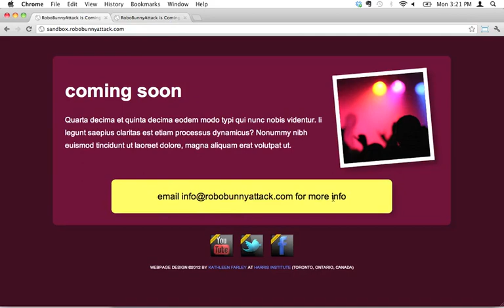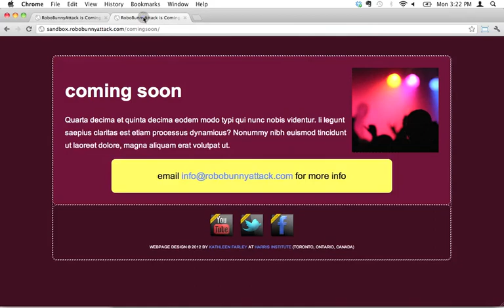Chapter 6 - Tweaking line spacing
TUTORIALS : Step-by-step HTML and CSS for absolute beginners

This is a comprehensive and friendly course designed for beginners with no previous coding or programming experience. In this course, we'll create a simple "Coming Soon" webpage using valid HTML5 and CSS3 code. As we build our webpage, we'll cover: what tools you need to write HTML and CSS; how to use HTML to organize and manage the content of your webpage; how to use CSS to control the look of your webpage; and how to use web building tools such as code validators and color scheme generators.

Chapter 1: On your mark, get set... GO!
Getting started with HTML and CSS
Creating HTML and CSS files

Chapter 2: Adding content to your webpage using HTML
Learning HTML syntax
Adding headings and paragraph text
Using special characters
Adding web and email links
Adding images
Finding icons and other graphics
Making clickable images
Checking your HTML code for mistakes

Chapter 3: Controlling the look of your content with CSS
Adding CSS to your webpage
Learning CSS syntax
Changing fonts
Choosing a good color scheme
Changing colors on your webpage
Checking your CSS code for mistakes

Chapter 4: Publishing your webpage
Understanding FTP: File Transfer Protocol
Getting your files online using FTP
Editing your webpage online

Chapter 5: Putting it all together: Layout and design
Dividing sections of content using DIVs
Changing the background color of a section
Changing the width of a section
Centering content inside a section
Repositioning an entire section
Controlling the way links appear on your webpage
Changing your text to uppercase or lowercase
Categorizing your webpage content using classes
Repositioning images on your webpage
Changing the space around sections of content

Chapter 6: Getting fancy: Tweaking your webpage design
Making rounded corners
Tweaking line spacing
Changing the way a link appears when you hover over it
Adding a drop shadow effect
Creating special effects with images
Cascading Style Sheets, HTML, tutorial, lesson, css, web, design, webpage,